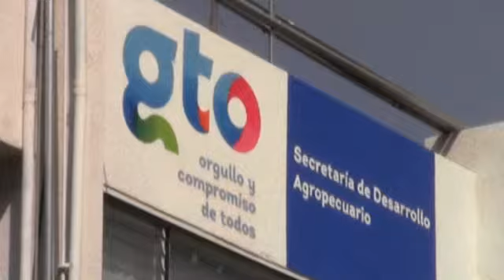TIENE LA SECRETARÍA DE DESARROLLO AGROPECUARIO NUEVOS INTEGRANTES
Se realiza el nombramiento de los nuevos integrantes de la Secretaría de Desarrollo Agropecuario, en donde participan ex-funcionarios, Roberto Castañeda, Manuel Pérez y Edith Roque Mendoza.